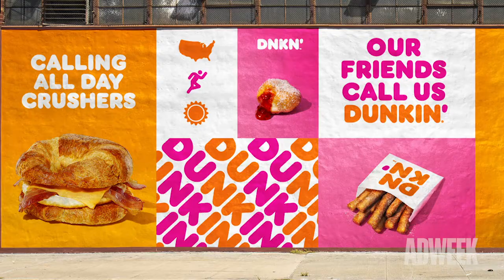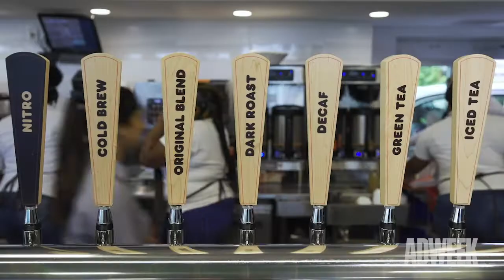Inside Dunkin's Rebrand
Despite the pandemic-prompted loss of foot traffic, retail coffee is still among the most robust segments of the restaurant business. According to Research and Markets, coffee shops are expected to grow by 13% between now and 2024, becoming an $81 billion industry.

It’s little wonder, then, that @Dunkin-Donuts —America’s early-morning destination since 1950—underwent an ambitious rebranding two years ago. While millions of Americans already knew the chain for indulgences like its Boston Kreme donut, sausage-egg-and-cheese croissants and steaming cups of lava java, Dunkin’ dropped the “Donuts” from its name in 2018 to become a coffee-focused brand.

Over the past two years, its menu has swelled with the kind of specialty coffee drinks that, until recently, were largely the province of high-end independent shops and, of course, that chain with the mermaid logo. But a rebrand involves far more than tweaking a name and rejiggering a menu.

That’s why we invited Dunkin’ vp of brand stewardship Drayton Martin for a Zoom chat to talk about how this 11,300-unit chain repositioned itself, and how that effort’s gone so far.